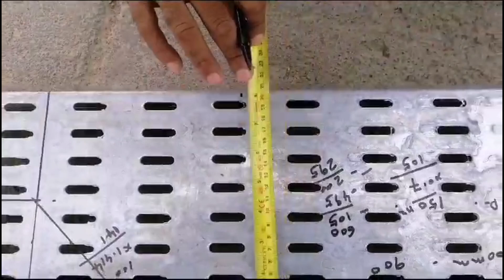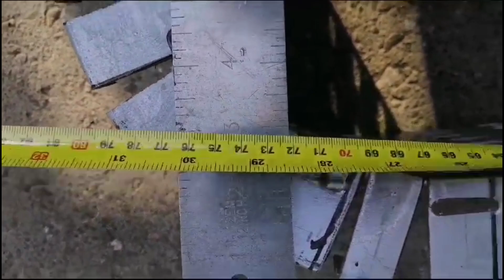Learn Making Cable Tray Easy Way (সহজ পদ্ধতিতে কেবল ট্রে তৈরি নিয়ম শিখুন) Formula ! Theory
কেবল  ট্রে তৈরি করার সহজ পদ্ধতি। সহজ পদ্ধতি তে কেবক ট্রে তৈরি করতে ভিডিও শেষ পযন্ত দেখুন।